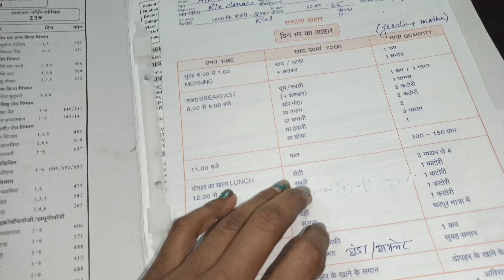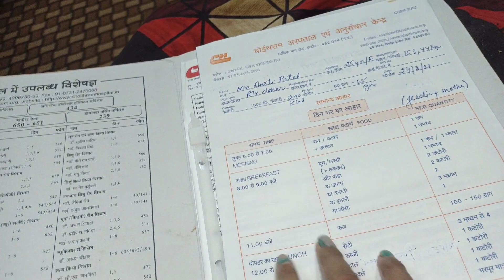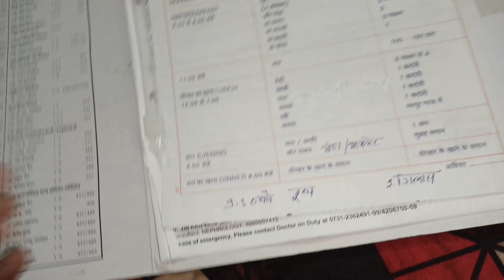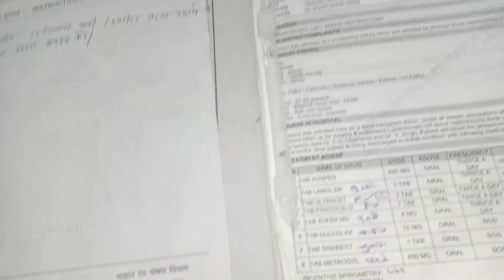❤️बड़े ऑपरेशन के बाद 🙈2nd pregnency 🤰 ?? ये सब छुपाने बलि बात नही हैं आज अपनी रिपोर्ट देखी 💑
अपनी किडनी दे कर बचाई पति कि जान